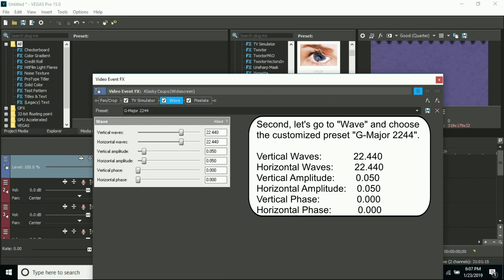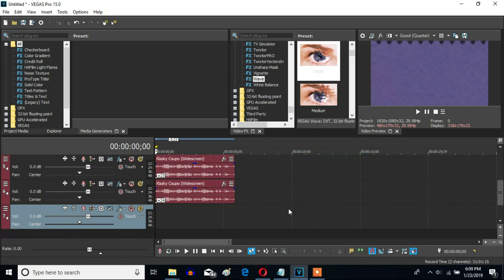How To Make G-Major 2244 On Sony Vegas Pro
Let's make a G-Major 2244 effect as original.

How To Make G-Major 2244:

VideoFX

1st: TV Simulator - Line Sync 0.7500

Interlacing:                  0.0000
Phosphorescence:       0.0000
Static:                          0.0000

2nd: Wave - G-Major 2244

3rd: Pixelate - G-Major 2244

Horizontal Pixelate:  0.922
Vertical Pixelate:       0.922

AudioFX